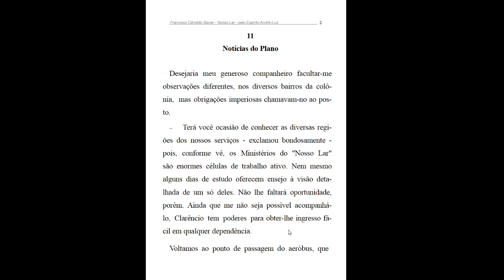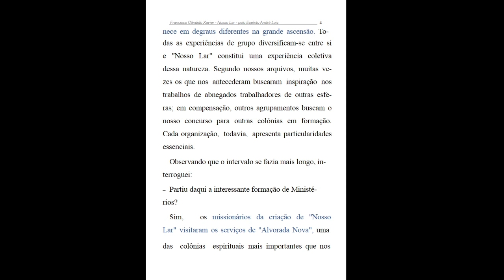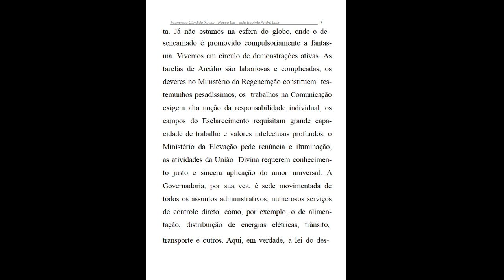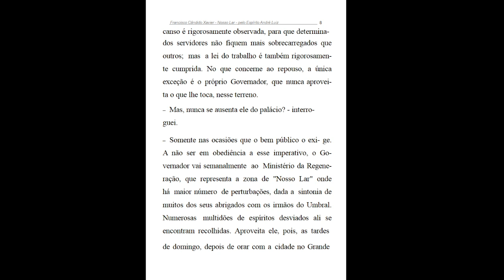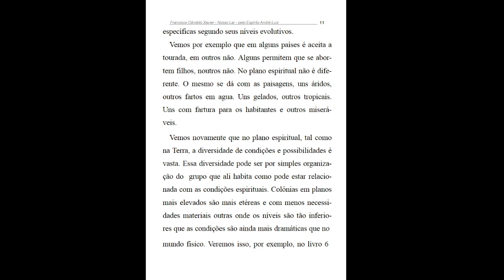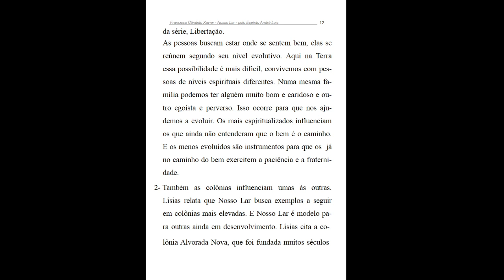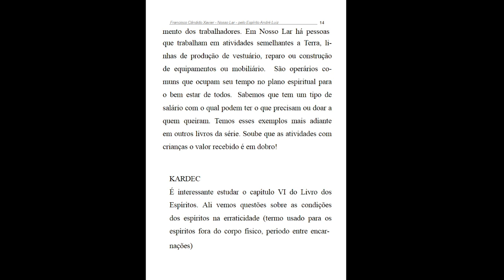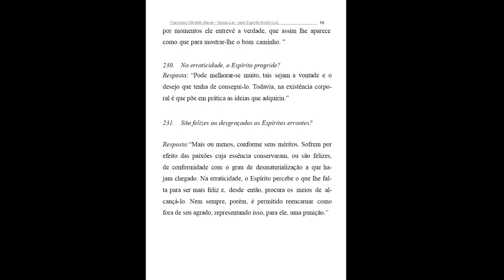13 NOSSO LAR AUDIOLIVRO COMENTADO cap 11 Notícias do Plano